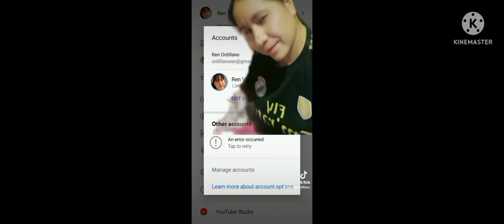PROBLEMA SA AN ERROR ACCURED